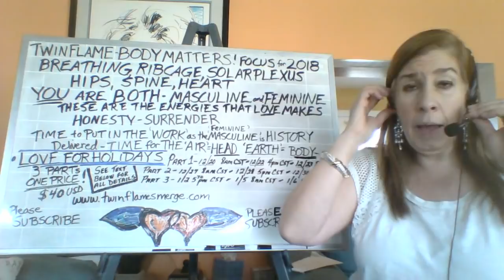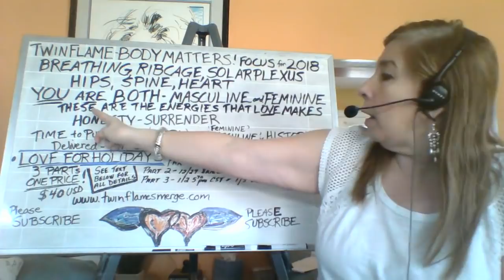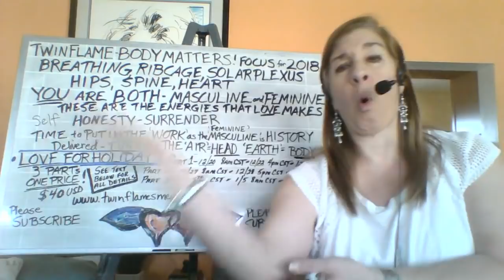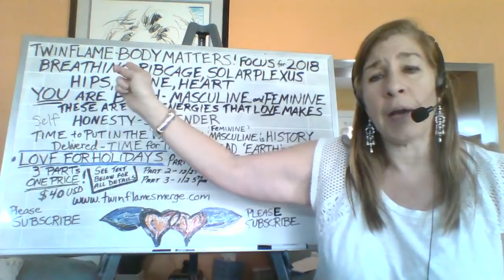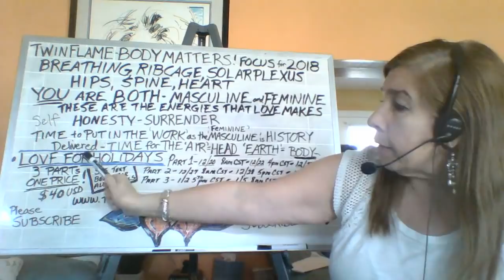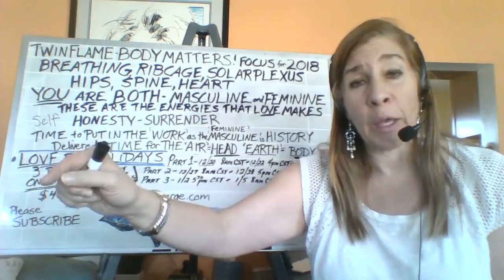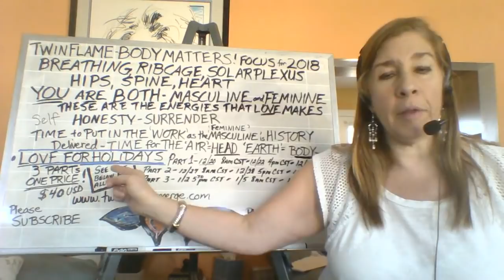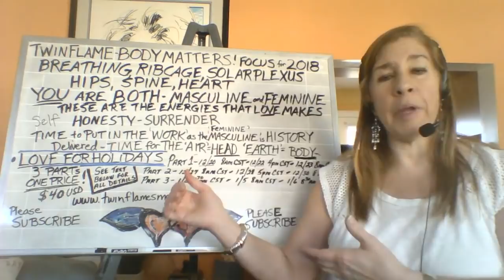Twin Flame - Your Bodies Matter!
Patricia McNeilly
(PreMed/BioSc UIC)

My Love mission is to help you manifest through your New Twin Flame Body and 5D Romance & Relationship.